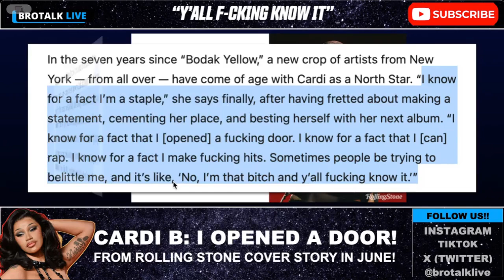Cardi B Speaks Out: Sophomore Album & Influence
In a recent Rolling Stone interview, Cardi confidently claims her influence in the music industry, stating she's a staple and a trailblazer for non-established women rappers. However, her bold statements have sparked controversy and debate. Is she truly the game-changer she claims to be? Watch our in-depth analysis and join the discussion on Cardi's impact and the future of her music career.